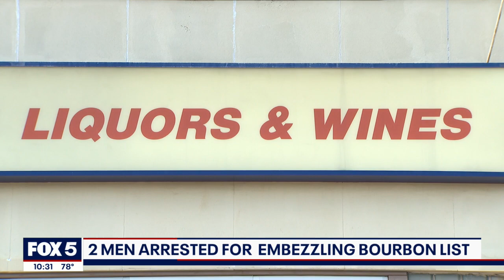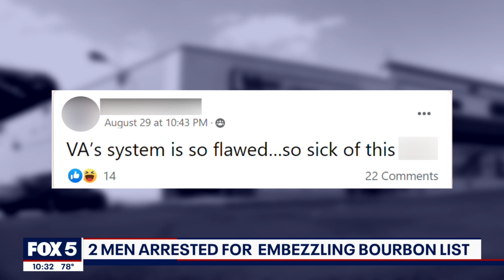2 men arrested for bourbon scam in Virginia | FOX 5 DC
In the ongoing battle to buy rare bourbons in Virginia, authorities say two men cheated the system — and one of them is a former Virginia ABC employee.